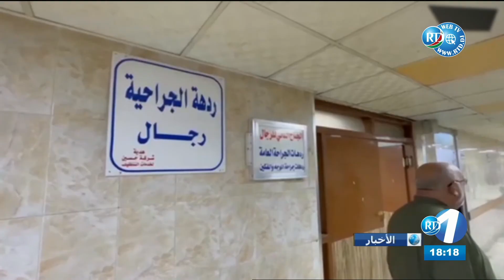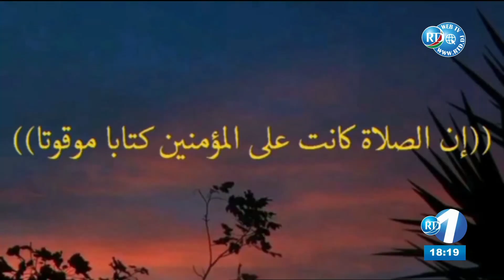Journal Arabe du 30/08/2022